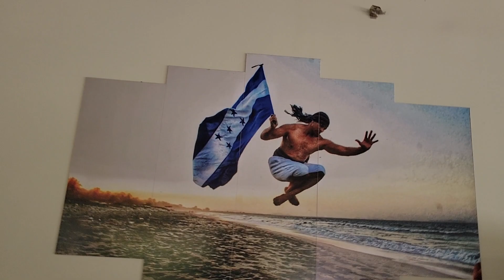Así baila y disfruta un Garifuna. Ritmo Punta.